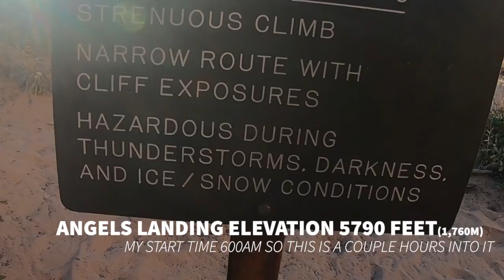Angels Landing 11-5-2019 with JT Part 1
Angels Landing 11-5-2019 Zion National Park with JT Norton / Try & Keep Up!  Angels Landing, known previously as the Temple of Aeolus, is a 1,488-foot (454 m) tall rock formation in Zion National Park in southwestern Utah, United States. A trail cut into solid rock in 1926 leads to the top of Angels Landing and provides views of Zion Canyon. The complete Eveltion is 5,790 ft (1,760 m) it a strenous hike. For the die hard rockclimber or hiker it should be a cake walk.  The trail to Angels Landing is 2.5 miles (4.0 km) long with an approximate 1,500 feet (460 m) elevation gain. The hike is rated as a class 3 difficulty based on the Yosemite Decimal System